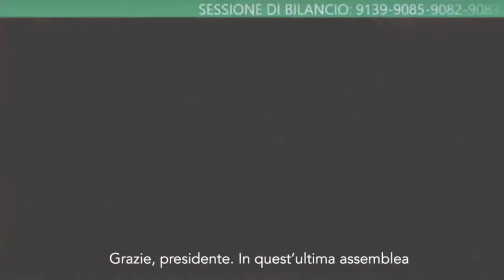Bilancio di previsione, intervento di Silvia Piccinini (03-12-19)